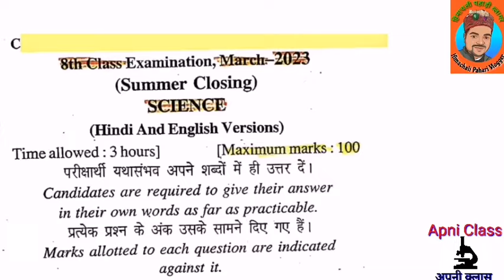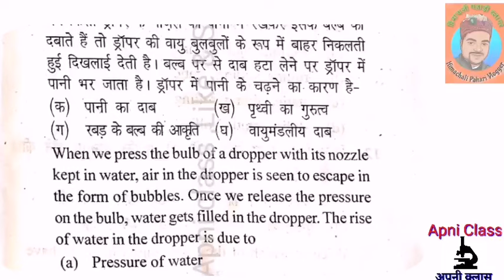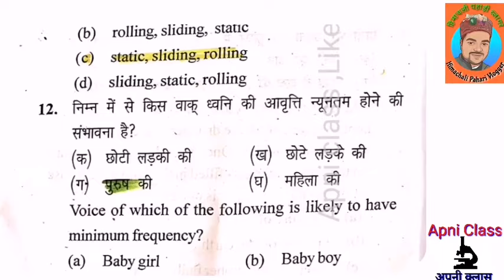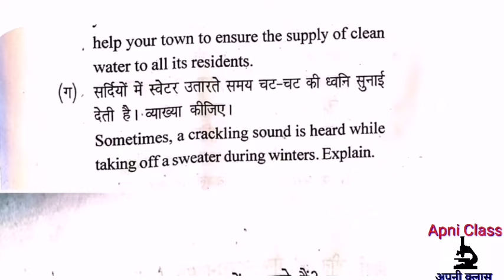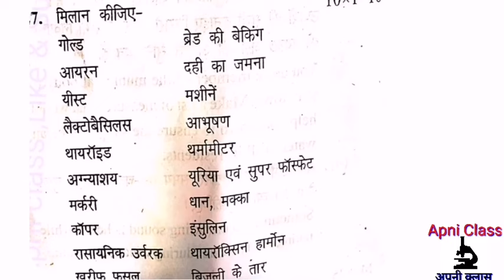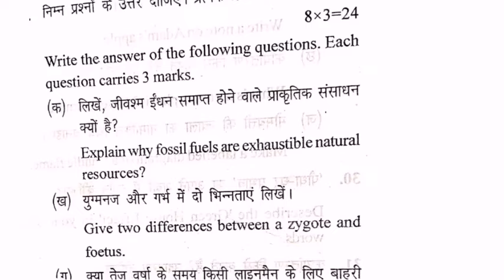8th solved paper Science march 2023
Himachali Pahari Vlogger

8th class Lok sanskriti or Yo